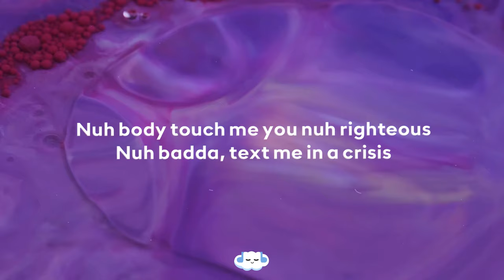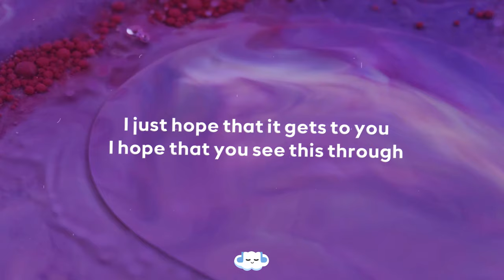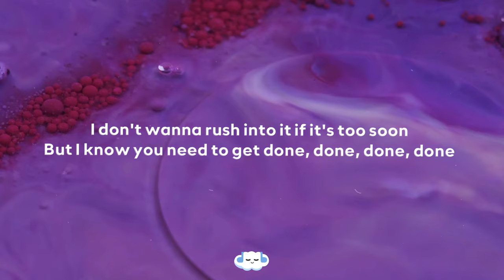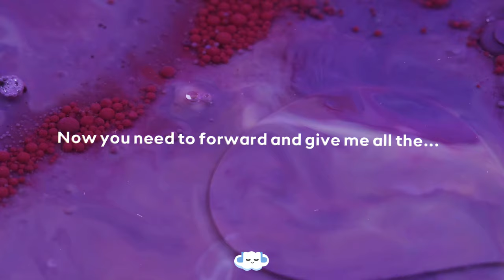Rihanna - Work ft. Drake (Clean - Lyrics)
🡲  Rihanna - Work ft. Drake

Credits
Clean Version:
Made by - Label